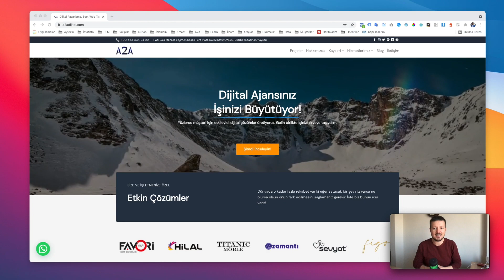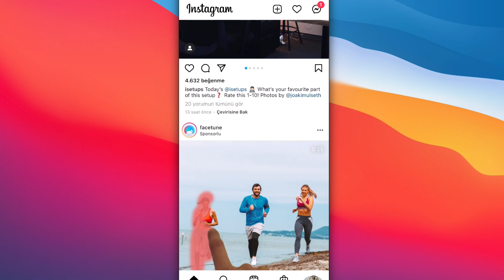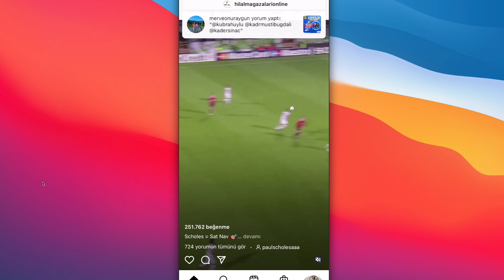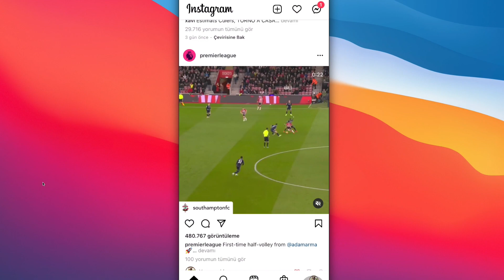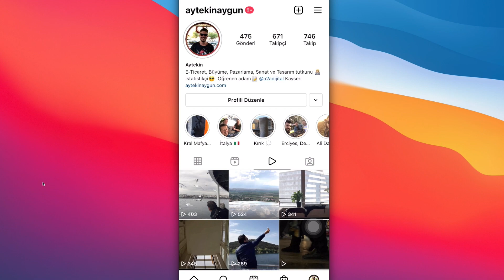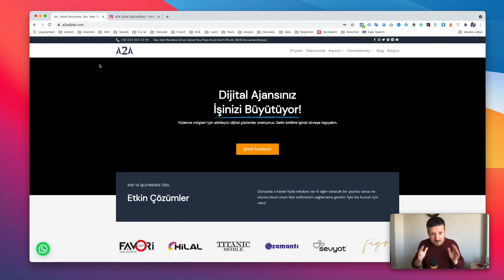Yeni Instagram Algoritması! Bu Güncelleme Organik Erişimleri Arttıracak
Instagram algoritması güncellendi! Organik erişimleri arttıracak yeni güncellemenin detaylarını bu videomuzda sizlerle birlikte inceliyoruz.

Siz de Instagram'da daha fazla erişim ve takipçi elde edebilmek için bu videomuzda gösterdiğimiz tavsiyelerle yeni içerikler üretebilir ve Instagram hesaplarınızı büyütebilirsiniz.